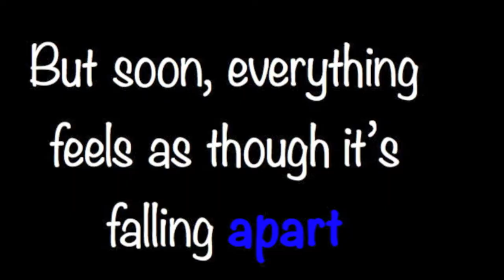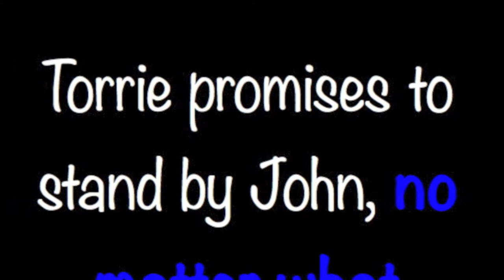Be Mine, Forever Fan Fiction Trailer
This legit took me FOREVER to make. But this is for one of my best friends, KellyMarie (XxBeautyFairytaleofJorrieXx. The story is Jorrie (what else?) and it's pretty great. It incorporates real life and real story lines.

Summary: Love is found in the heart of John Cena & Torrie Wilson. Happily dating, they can't be happier. There's dark times ahead for the couple. A power driven GM, A beast, A vixen, An vengful EX. Will Torrie & John make it? or will fate tear them apart.

So anyway, I'm sorry it took so long, I hope you like it! :D